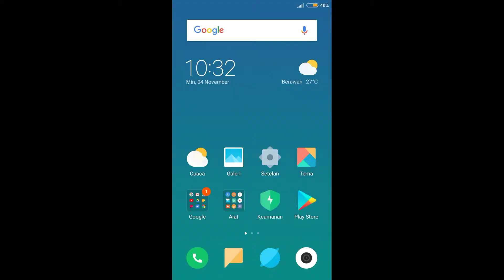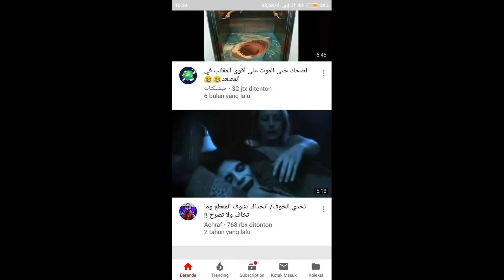Cara mempercepat koneksi Internet || Tanpa aplikasi